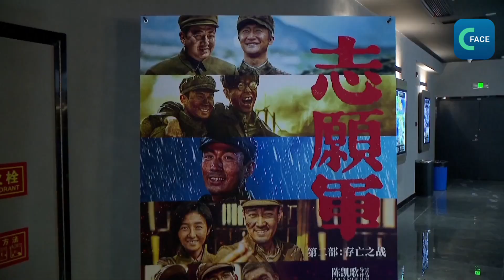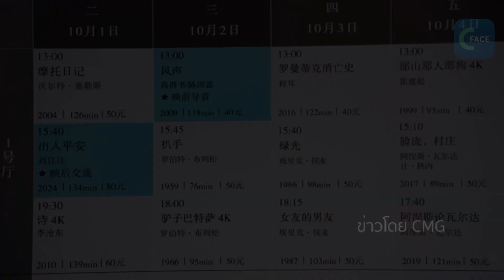หยุดวันชาติจีน 2024 รายได้บ็อกซ์ออฟฟิศทะลุ 1900 ล้านหยวน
ตัวเลขสถิติแสดงว่า ช่วงหยุดฉลองวันชาติจีนปี 2024 รายได้การจำหน่ายบัตรชมภาพยนตร์ในโรงหนังของจีนทะลุเกิน 1,900 ล้านหยวน หรือ 9,500 ล้านบาท
เนื้อหาของภาพยนตร์ที่เข้าฉายมีความหลากหลายมาก ทั้งแนวไซไฟ การ์ตูนอนิเมชั่น สะท้อนสังคมต่อต้านการค้ามนุษย์ ความรักชาติ วัฒนธรรมร่ายรำแบบดั้งเดิมของจีน เป็นต้น ตอบสนองความต้องการของผู้ชมหลากหลายกลุ่มได้อย่างดี
ช่วงหยุดวันชาติจีนปีนี้ ห้องสมุดภาพยนตร์จีน สาขาศูนย์เจียงหนาน ที่ตั้งอยู่ที่เมืองซูโจว มณฑลเจียงซู ภาคตะวันออกของจีน ได้จัดกิจกรรมพบปะแลกเปลี่ยนระหว่างทีมถ่ายทำและผู้ชมหลายครั้ง ดึงดูดแฟนคลับภาพยนตร์จำนวนมากเข้าร่วมและไปชมผลงานในโรงภาพยนตร์
ผู้ชมคนหนึ่งกล่าวว่า ตั้งใจมาชมภาพยนตร์จีนเรื่อง The Volunteers : The Battle of Life and Death เพราะอยากให้ลูก ๆ ทราบประวัติศาสตร์การต่อสู้เพื่อชาติบ้านเมือง
นอกจากนี้ ศูนย์เจียงหนานยังได้จัดกิจกรรมฉายภาพยนตร์คลาสสิกเกี่ยวกับประวัติศาสตร์และการพัฒนาของจีนอีกหลายเรื่อง เพื่อเฉลิมฉลองครบรอบ 75 ปีของการสถาปนาสาธารณรัฐประชาชนจีนด้วย